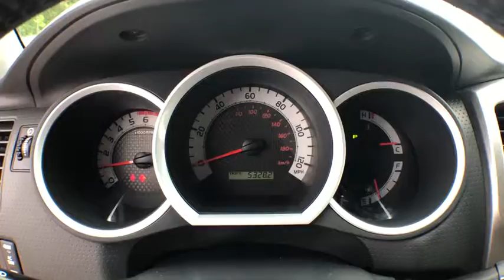2015 Toyota Tacoma Jacksonville, Greenville, New Port, Morehead City, Wilmington, NC GN5196B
Used 2015 Toyota Tacoma available in New Bern, North Carolina at Trent Cadillac Buick GMC. Servicing the Jacksonville, Greenville, New Port, Morehead City, Wilmington, NC area.

Drivers only for this sleek and powerful 2015 Toyota Tacoma . Enjoy quick shifting from the transmission paired with this precision tuned Regular Unleaded V-6 4.0 L/241 engine. With an incredible amount of torque, this vehicle deserves a passionate owner! It has the following options: RUNNING BOARDS, Tailgate Rear Cargo Access, Steel Spare Wheel, Splash Guards, Side Impact Beams, Regular Dome Lighting, Regular Composite Box Style, Rear Cupholder, Rear Child Safety Locks, and Power Rear Windows. Find excuses for road trips in this lively and playful Toyota Tacoma. Stop by Trent Cadillac Buick GMC located at 1707 Highway 70 East, New Bern, NC 28560 for a quick visit and a hassle-free deal!